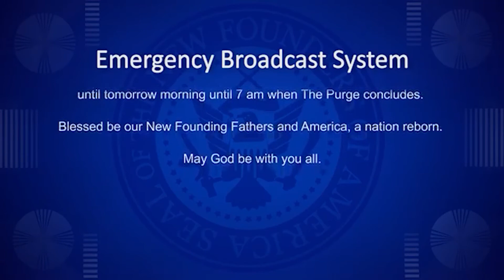The Purge Franchise Ranking and Review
This is my video where I rank all the current Purge movies and the 2 seasons of the TV show.
The Purge  (movie)
The Purge Anarchy
The Purge Election year
The First Purge
And The Purge seasons 1 & 2

In this world the government is controlled by the NFFA which stands for The New Founding Father Association. They passed a law that says one night a year all crime is LEGAL for 12 hours.

If you like horror and fantasy you should check out my book series on Amazon. Want to know how?
Simply click the link below and watch the video to learn how you can get a free book and earn your way to exclusive content with NO COST. That's right 100 % FREE.